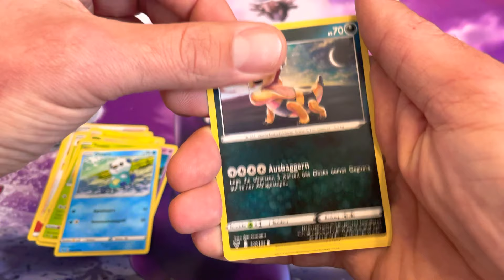Farbenschock Pokémon TCG Booster Pack Opening #1